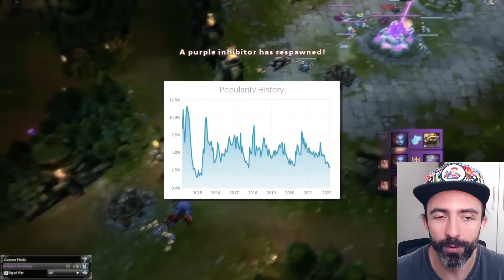HABILIDADES DO LOL QUE FORAM COMPLETAMENTE REMOVIDAS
Habilidades do League of Legends que não existem mais

0:00 Intro
00:14 Habilidades do Master Yi
02:36 Invisibilidade da Evelynn
05:40 Ultimate do Urgot
08:59 Teleporte nível um do Twisted Fate

Song title: [Deceit]
Artists: [Rob Robinson]